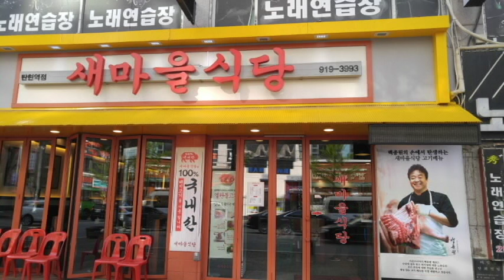일산"새마을식당"비빔도시락먹구왔져요~460